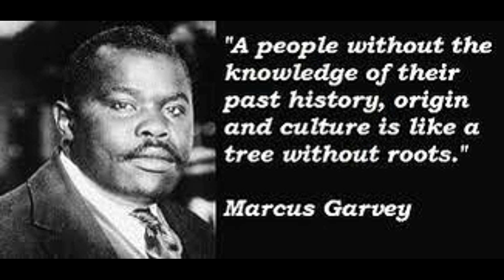L'Evangile du Seigneur Kimbangu [1889-1951] - L'Association des Bana ba Kôngo dia Ntotela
LIVRE AUDIO - L'EVANGILE DU SEIGNEUR KIMBANGU (P.5)
Nsangu za Mfumu Kimbangu Diatungunua.

Qui est Mfumu Kimbangu ?

Un mukôngo né au Congo Belge à Nkamba (Kôngo Central) en 1889, soit 4 ans après la Conférence de Berlin qui balkanisa le Kôngo et l'Afrique. Il est arrêté et condamné par l'administration coloniale Belge en 1921, pour avoir défendu l'intérêt du peuple africain, du peuple kongolais en particulier, et de tous les peuples opprimés du monde du début du XXème siècle en général. Il meurt le 12 octobre 1951 à Lubumbashi à l'âge de 63 ans, après 30 années d'une injuste incarcération.

- À 0:30s " KABU DIA BANA BA KÔNGO DIA NTOTELA (Le Groupe des Enfants du Royaume du Kôngo dirigé par Mbuta Yengo en tant que Président et Mbuta Mukoko qui fût Vice-président. Mfumu Kimbangu fût le Voyant du Groupe) "

- 3:59 À Kasangulu, le policier Mfulu arrache le poisson fumé nzombo acheté par Mfumu Kimbangu pour sa femme et ses enfants

- À 05min40s " Mfumu Kimbangu wavutukisa ku Nkamba " (Mfumu Kimbangu retourne à Nkamba)

Mbuta Kimbuala a prêté sa voix à la lecture de ce livre.

Pour bien connaître la quintessence de la Spiritualité Africaine, consultez le site Officiel de l'Ecole Initiatique BUNDU DIA KONGO, l'Âme de la Renaissance de l'Afrique et du Monde : Site administré par Ne Ntumua Mase